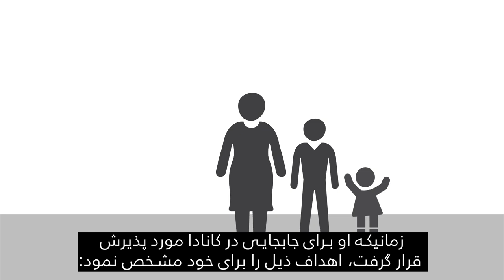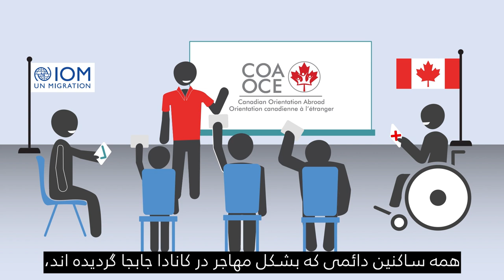Canadian Orientation Abroad (COA) O-Canada Video 5_ دری/Dari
Canadian Orientation Abroad (COA) O-Canada Video 5_ دری/Dari برنامه معرفی گسترده کانادا (COA)

O-Canada ویدیو 5 - بخش 2: اسکان مجدد: امید ها و ترسها (دری/Dari)
O-Canada Video 5 – Unit 2 Resettlement Hopes and Fears (دری /Dari)